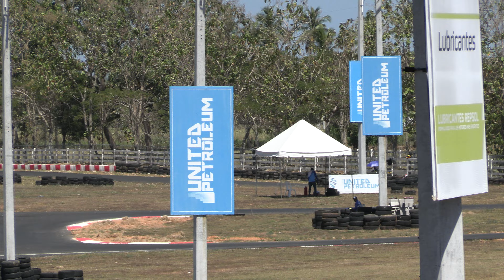Categoria MiniMax 1ra Puntuable de Karting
1ra Puntuable de Kartismo Kartodromo del Grupo Alonso

Team La Ceniza Racing @lacenizaracing

El Patio Monumental @patiomonumental

La Ñoña Racing Team @juliordpnunez

Tony Drink @tonychillounge

TabuRoom @taburoom

Robelyn Rent Car @robelyn_rentcarsrd
@cashdiorr_ cashdiorr___

De Leon Car Whash @deleoncarwhash